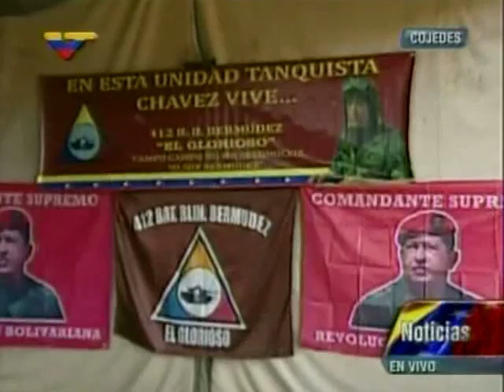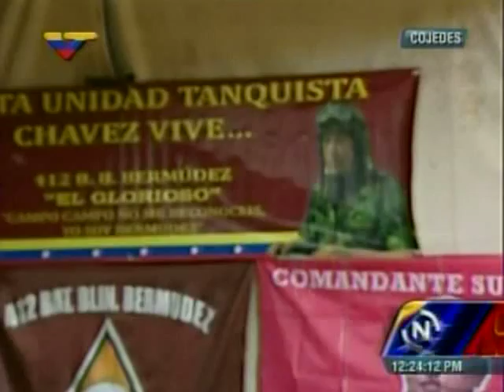Maduro recuerda a Chávez